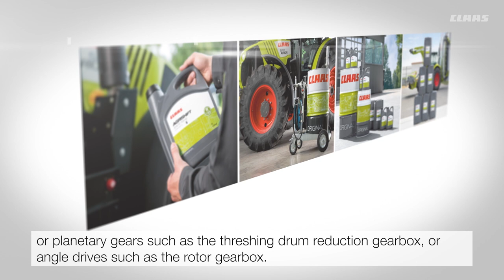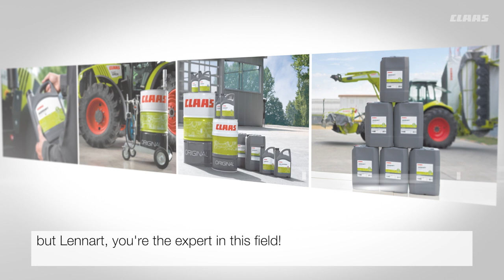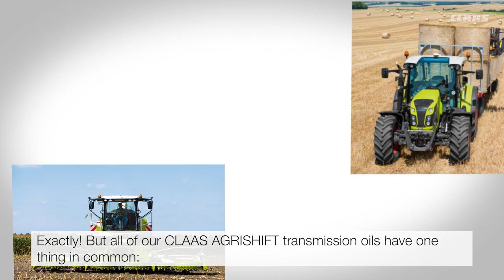CLAAS ORIGINAL lubricants. #4 I Transmission oils.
CLAAS ORIGINAL lubricants. What are the tasks of modern transmission oils?